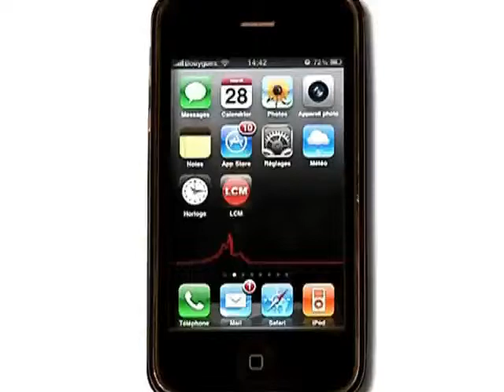Spectacle: Rimbaud mène la danse! (Marseille)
Vous voulez conserver ce reportage ?
 Gros plan sur le spectacle musical "Et toi tu marcheras dans le soleil" autour des poèmes d'Arthur Rimbaud.